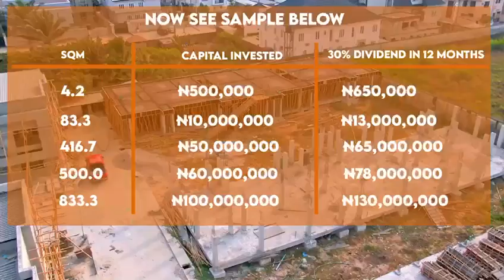Grow your finances with real estate Cashback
Scale up your finances with real estate Cashback

earn 30% on your capital invested in realestate for 12months  with your capital without buying land or house.

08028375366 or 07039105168